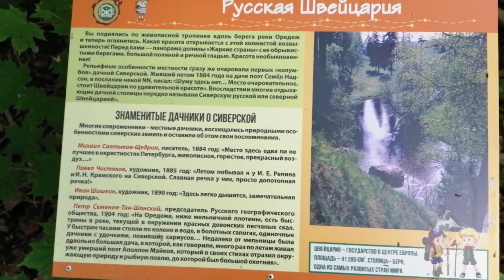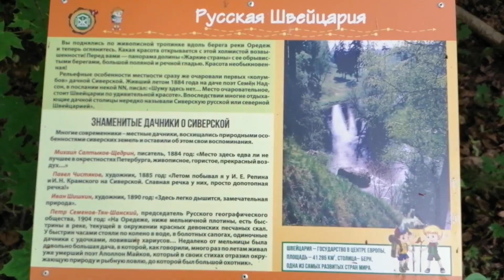Обнажение девона на реке Оредеж. "Обрыв Старосиверский". 14.06.2021.